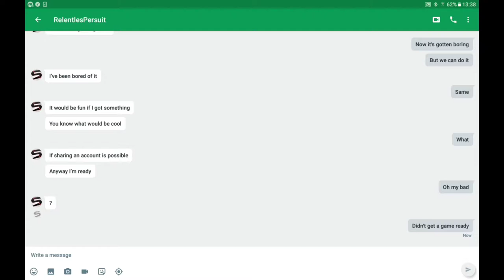SAS 4 | "Naked Soul" by Nurko x Cherney x Elle Vee | Nightmare Game with RelentlesPersuit!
Hey guys! Again, sorry for not uploading in so long. I just moved in to Mexico and the WiFi we had was so terrible it didn’t let me have access to any Internet related apps. I’ve been wanting to get this video out for so long, and it’s finally uploaded! Also, sorry if the effects are terribly timed. PowerDirector sucks ass at making the effects actually generate.

Outro Song.